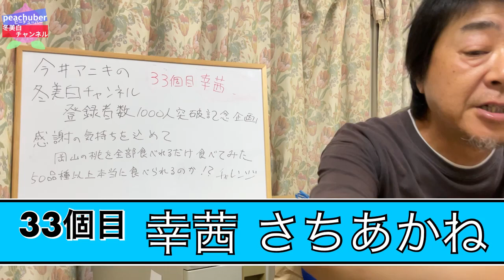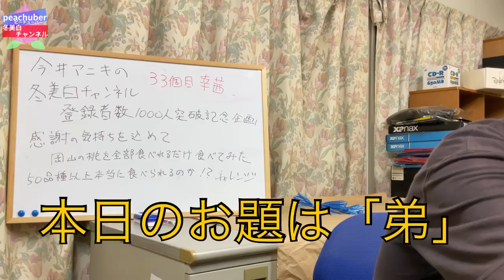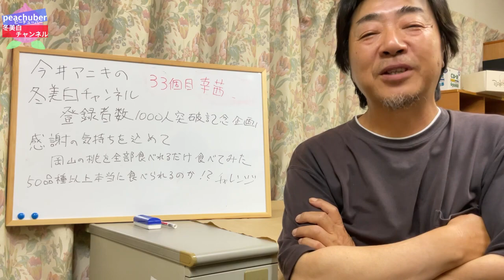♯370【桃試食チャレンジ】幸茜【33食目】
登録者数1000人突破！ありがとうございます！

そんなわけで皆さまに感謝を込めて新企画スタート！

今井アニキに言い渡されたミッションは「岡山の桃50品種試食制覇！」

おまけで「岡山のあるある＆うんちく」にも毎回挑戦！